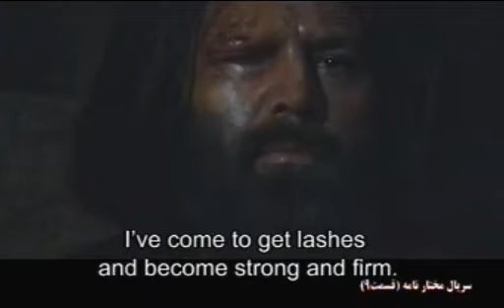Bin hafif & Mokhtar in prison [Mokhtarnameh]-Eng Sub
Bin hafif & Mokhtar's conversation in the prison, series Mokhtarnameh.